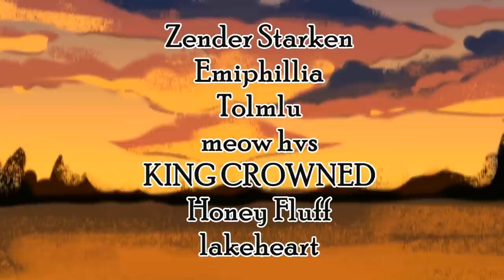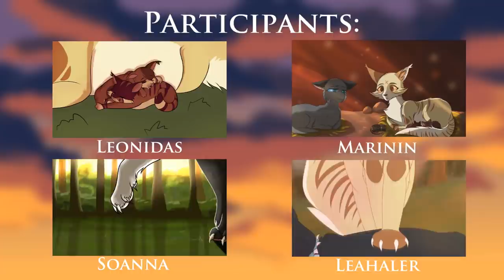BIG EYES|Goldenstar AU PMV MAP| COMPLETE (gore warning)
AAAAAA IT'S FINISHED!
About this AU(my AU:D)
In this AU Bluestar chose Goldenflower as deputy. Goldenflower once saw Tigerclaw leave the camp at night and followed him. Tigerclaw tells her about his evil plans and Goldenflower goes after him, because she is very much in love with him. Tigerclaw kills Bluestar and Goldenflower becomes the leader and gets the name Goldenstar, and Tigeclaw goes to the Shadow Clan and gets the name Tigerstar . The Goldenstar makes the Fireheart her deputy. After the events on the bone hill, Goldenstar realized that Tigerstar was going too far and they broke off the relationship and Goldenstar was no longer going to follow his plans. Goldenstar is pregnant by Tigerstar and then gives birth to a Brabmblekit and Tawnykit.
After the Tigerstar leads to the forest Scourge and Bloody Clan and he himself dies from the claws of the Scourge. After that, Goldenstar kills Scourge.

Hosters: Chocobir and Goldtail/Kulta

Participants:
Zender Starken
Emiphillia
Tolmlu
meow hvs
KING CROWNED
Honey Fluff
lakeheart
GildedPhD
Sakai Sky
AzuraStar
tiger light
Boofolin
Moon Light
DasBlueStorm
Leonidas
Marinin
Soanna
Leahaler
Nitchyou

Song:  Lana Del Rey - Big Eyes